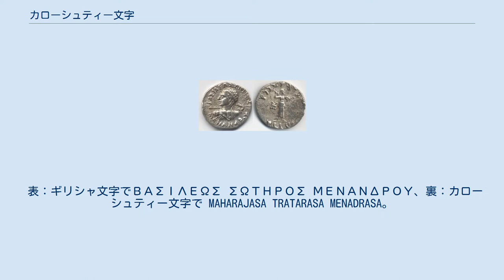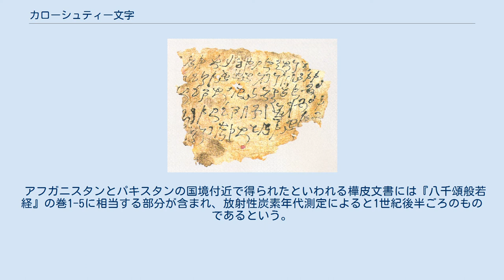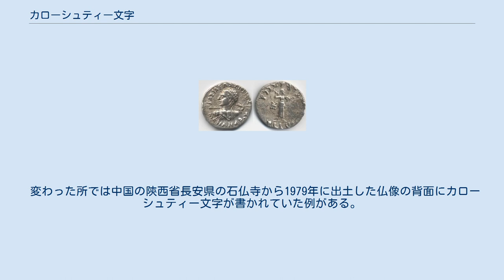カローシュティー文字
カローシュティー文字（カローシュティーもじ、Kharoṣṭhī）とは、古代の南アジア西北部および中央アジアで用いられた文字。
他の文字体系に影響を与えることなく滅亡した。
現在知られる仏教関係の最古の文献はこの文字で書かれている。
 ブラーフミー文字が南アジア全体に影響したのに対し、カローシュティー文字の使われる地域は南アジアの西北部、現在のパキスタン北部とアフガニスタン東部に限られ、プラークリットの一種であるガンダーラ語を記すのに使われた。
ブラーフミー文字と異なって右から左に書かれ、文字は筆記体風にくずして書かれる。
アラム文字に由来することがはっきりしているが、アラム文字とは異なってブラーフミー文字と同様のアブギダであり、子音字は原形では母音aのついた音を表す。
a以外の母音（i u e o r˳）が続くときは文字に記号を付加する。
母音の長短は（ブラーフミー文字の影響を受けた末期のものを除いて）区別しない。
また、ブラーフミー文字と異なり、母音のみの音節を表す専用の文字は存在しない。
 カローシュティー文字でサンスクリットを記した文献もあるが、必要な文字のいくつかを欠いているため、サンスクリットを記すのには適していない。
 仏教で「四十二字門」として知られる特殊な文字配列は、おそらくはカローシュティー文字に起源があるという。
 漢訳仏典では音訳して「佉留書・佉楼書・佉盧瑟吒書」などと呼ばれている。
「佉留書」は竺法護訳の『普曜経』に見える。
「佉楼書」は5世紀に翻訳された『阿毘曇毘婆沙論』に見え、その箇所につけた『玄応音義』では「正しくは佉路瑟吒といい、北方の辺境の文字である」とする。
玄奘訳の『阿毘達磨大毘婆沙論』では「佉盧瑟吒書」に作る。
また、6世紀の僧祐『出三蔵記集』には「梵字は左から右に書き、佉楼の書は右から左に書き、蒼頡の書（=漢字）は上から下に書く」と記している。
 この文字は紀元前6世紀〜紀元前5世紀ころ、ダレイオス1世によってインダス川以西のアケメネス朝の属州となった地域の言語を表現するために、ブラーフミー文字を知っているものが、アラム文字を借用して、便宜的に表記するために考案したものと考えられている。
いっぽうリチャード・サロモンはカローシュティー文字はブラーフミー文字に先だって作られたと考えている。
 パキスタンのカイバル・パクトゥンクワ州にあるマーンセヘラーとシャーバーズ・ガリーのアショーカ王磨崖碑文がこの文字で表記されており、紀元前3世紀ころにはこの文字が普及していたと判明している。
アショーカ王以後も、サカ、クシャーナ朝の諸王によって採用されたが、紀元後3世紀ごろから衰退しはじめ、5 世紀以降はブラーフミー系文字に取ってかわられた。
 一方、カローシュティー文字は中央アジアに伝播し、タリム盆地のオアシス都市や現在のウズベキスタンで、おそらく7世紀ごろまで使われた。
 仏教・ジャイナ教の文献および『法苑珠林』から、カローッティー、カローシュティーの名称が確認された。
 二言語使用のメナンドロス1世（紀元前150-130年）のテトラドラクマ銀貨。
 表：ギリシャ文字でΒΑΣΙΛΕΩΣ ΣΩΤΗΡΟΣ ΜΕΝΑΝΔΡΟΥ、裏：カローシュティー文字で MAHARAJASA TRATARASA MENADRASA。
ともに「救済者で王のメナンドロスの」の意。
雷光と盾をもつアテナの図。
タキシラ鋳造印 両面にギリシャ文字とカローシュティー文字を記した硬貨が知られ、1840年頃イギリス東インド会社のカルカッタ（現：コルカタ）造幣局分析技師であったジェームズ・プリンセプによって解読された。
この解読結果により、アショーカ王の磨崖碑文も解読された。
 1892年にフランスの探検家デュトルイユ・ド・ランが、ホータン近辺でカローシュティー文字で書かれた『法句経』の断片を発見した。
 カローシュティー文書の断片。
2世紀から5世紀のもの。
新疆博物館所蔵。
 1901年1月、ホータンでダンダン・ウイリクの砂に埋もれた仏教寺院跡の発掘を終えたばかりのオーレル・スタインは、ニヤ遺跡での第一回目の発掘調査を行い、カローシュティー文字が書かれた多数の木簡や羊の皮の文書を発見した。
前年の3月には、スヴェン・ヘディンがタリム盆地の東端に楼蘭遺跡を発見していたが、その1年後に、今度はスタインによって、タリム盆地の西の沙漠中で、楼蘭王国の実像を語る大量のカローシュティー文字の文書が発見された。
このときニヤ遺跡で発見さ...